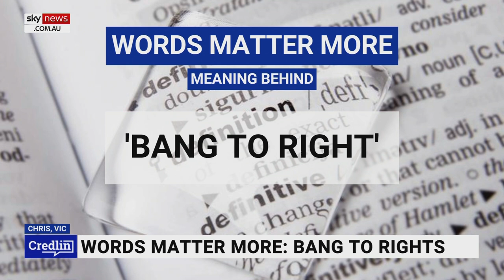Words Matter More with Kel Richards: ‘Treaty’ not a 'good' word to use with Indigenous people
Wordsmith and broadcaster Kel Richards says the origins of the word “treaty” may indicate why it is not a good word to use as an Indigenous treaty is currently a popular topic in political discussion.

“The noun was constructed from the verb ‘to treat’ – which meant to deal with,” Mr Richards told Sky News host Peta Credlin.

“So, it would be two nations dealing with each other and then at the end of their dealings they come up with a document which is a contract, and it settles things like peace or a truce or a trade … between those nations.

“So you’ve got to ask yourself, who is the government or nation on the other side – is the assumption that Aboriginal people are a separate government or nation from us?

“In a sense, that’s the worry and that’s why it would be good not to use a word like treaty I would think.”